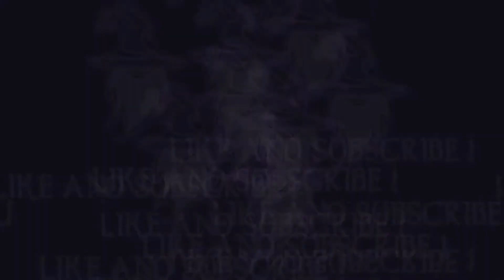ASSASSIN'S CREED VALHALLA MASTERY CHALLENGE - SAINT GUTHLAC'S POINT "TRIAL OF THE RAVEN" GOLD MEDAL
In this video I will show you how to achieve the Gold Medal in the Trial of the Raven at Saint Guthlac's Point Shrine on the Mastery Challenge DLC.